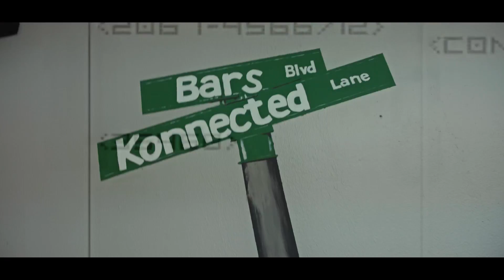Jimmy Lee - @OriginalHipHopMusic “10 Crack Commandments” “Biggie Smalls Cover”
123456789. ITS DA TEN RAP COMMANDMENTS WHATTTT! In Paying Homage To The Great Notorious B.I.G. I SPAZZED ON HIS TEN CRACK COMMANDMENTS!

Shot By: GlassedByChop